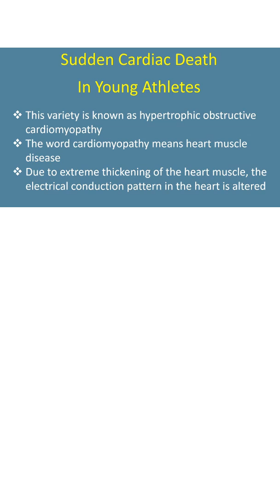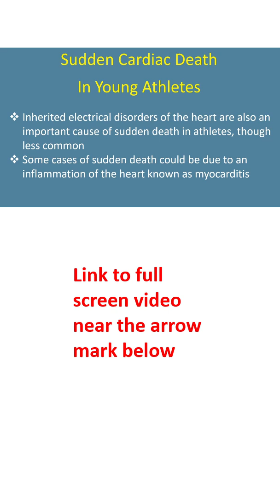Sudden Cardiac Death in Young Athletes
Sudden cardiac death in young athletes is devastating for the family and often attracts a lot of media attention.
Most common cause of sudden death due to underlying structural heart disease in young athletes is a condition known as hypertrophic cardiomyopathy.